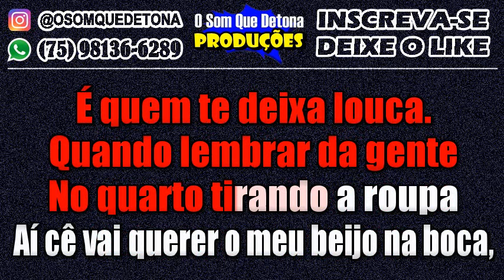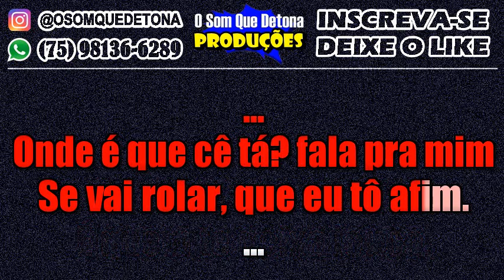KARAOKÊ DE PISEIRO - AQUELAS COISAS (JOÃO GOMES)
PRODUÇÃO: O SOM QUE DETONA
TECLADO: YAMAHA PSR E443 - KIT SAMPLES KONTAKT JOÃO GOMES